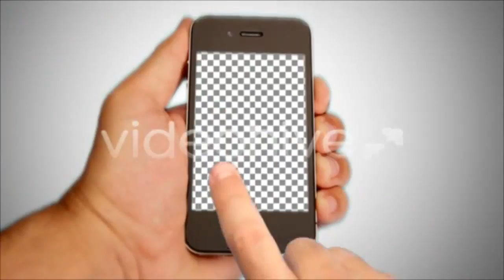Book - (people) Stock Footage | Mega Pack +40 items